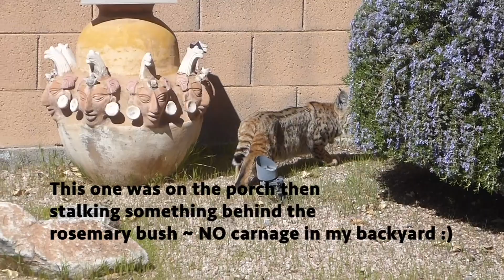Wild bobcat on the porch, stalking prey in an Arizona yard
First bobcat jumped the fence, second one I found on the porch right outside the glass sliding door. By the time I got my camera, he was by the rosemary bush. Third one stayed a whole day out of the sun resting till nightfall. The backyard is the Bobcat Highway.

You're invited to the next FREE Rest in Times of Unrest Webinar.

For more information on Elizabeth Welles' work and storytelling, please

The How to Rest Youtube video series features 4 easy steps:
Relax ~ Exhale ~ Surrender ~ and Trust

If you are feeling overwhelmed by life and trying to slow down and rest in a culture that never sleeps and is always on the go, you're in the right place.